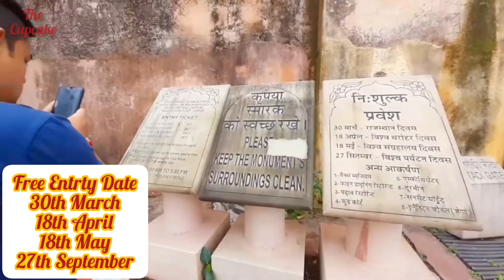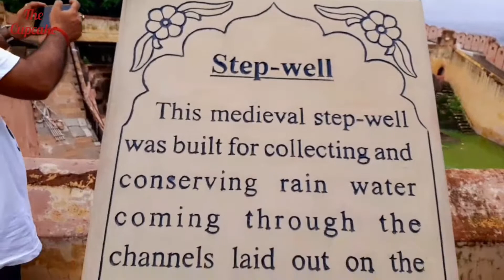Nahargarh Fort || Jaipur || Rajasthan || Nahargarh Fort History